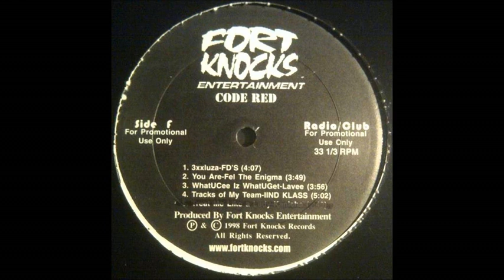FEL Tha Enigma - You Are (old school track)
FEL Tha Enigma - You Are mad lyrics!!!